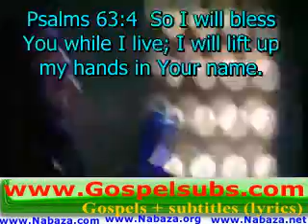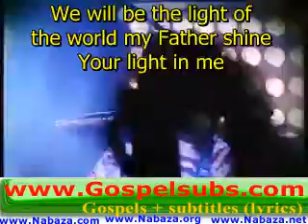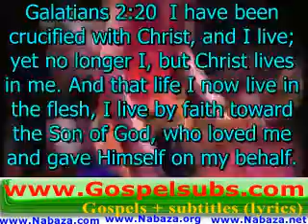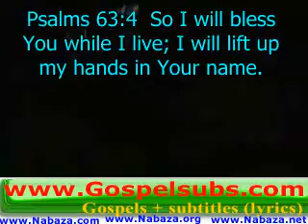From God Above - by: William R. Nabaza of Nabaza.com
How To Turn Web Visitors To Paying Clients?